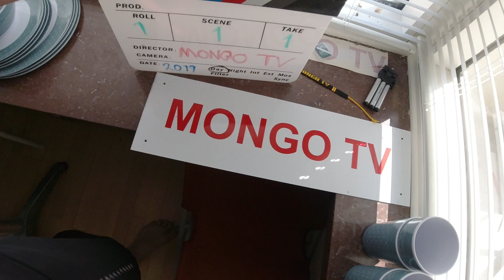MongoTV_3511 - Danish Vlog - Del 1 - Spiser Pomfritter i Telt i Min Stue og Snakker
DEL 1 - God ONSDAG aften. Jeg spiser de sidste pomfritter med ketchup og sennep i mit telt i stuen og snakker, og jeg har snakket meget igen, for det blev 2 dele video på næsten en halv time. Klokken er 16.40 om lidt, og min dag er sådan ser gået, jeg vil uploade det her nu, og så ligge mig til at se serie på Netflix "The 100" som er rigtig god og spændende, men jeg haft lange pause med at se den de sidste mange dage, da jeg har optaget så meget video hele dagen, ligesom i dag. Kan i have en hyggelig aften også :-)